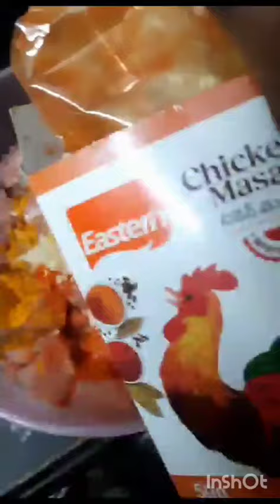chicken pakodi recipe 💕💕💕